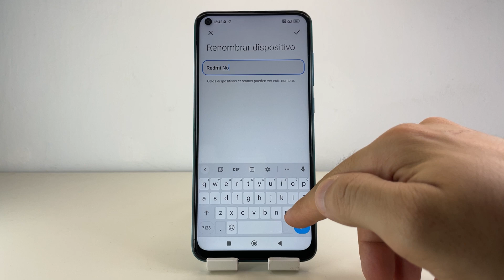COMO CAMBIAR EL NOMBRE DE MI XIAOMI REDMI NOTE 9 🟢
En este VIDEO TUTORIAL TE ENSEÑARE COMO CAMBIAR EL NOMBRE DE MI XIAOMI REDMI NOTE 9.

Mis TUTORIALES son muy RAPIDOS y te los enseñare SIN PERDER EL TIEMPO así que quédate para que APRENDAS COMO CAMBIAR EL NOMBRE DE MI XIAOMI REDMI NOTE 9.

Espero que este TUTORIAL de COMO CAMBIAR EL NOMBRE DE MI XIAOMI REDMI NOTE 9 te HAYA SERVIDO. Si te sirvió.. te agradecería MUCHO que me dejases un gran LIKE.